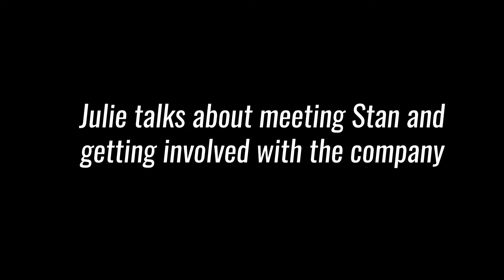Julie Thompson - Dryer Side Chats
Thompson Dryers has always been a family company. Julie Thompson speaks about her background, meeting Stan, and raising a family in the business.